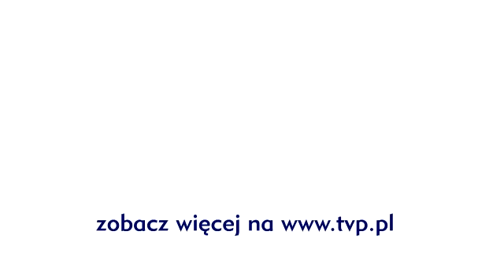The Voice of Poland - Mateusz Krautwurst i Karolina Leszko za kulisami Bitwy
Mateusz Krautwurst i Karolina Leszko za kulisami Bitwy. Zobacz więcej na Odwiedź też nasz profil na Facebooku DOŁĄCZ DO NAS